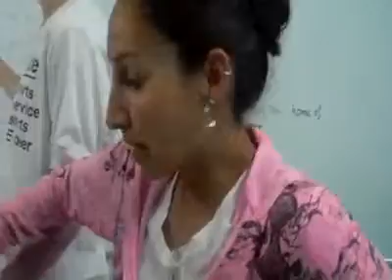Setafire: Omkoi 2010 - Travel Log 5 (In Omkoi)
After a successful first weekend with Setafire 2010, volunteers each give a description of what they felt they enjoyed at the camp.